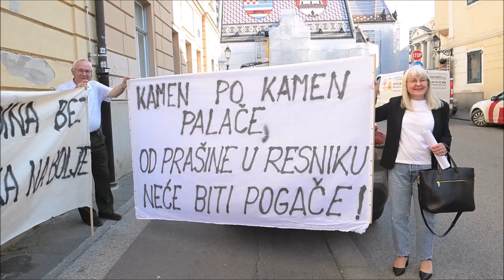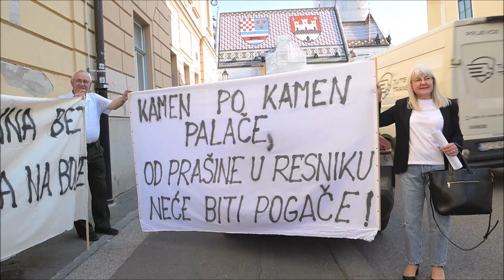Udruga za zaštitu okoliša Resnik organizirala prosvjed ispred Skupštine grada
Ispred Gradske skupštine održan je prosvjed Udruge za zaštitu okoliša Resnik.